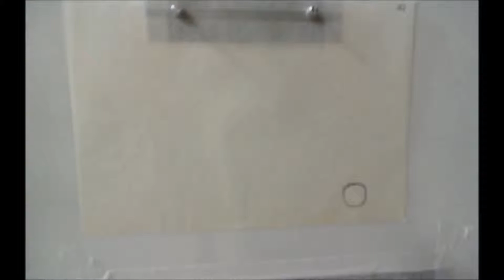Bola 3 - alexsandro